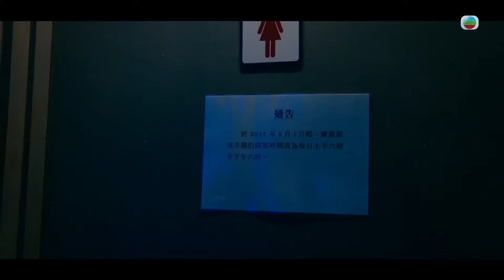妳不是她｜愛情遲來先上岸｜繁／簡／英字幕｜丁子朗｜馮盈盈｜第6集加長版精華｜TVB港劇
【妳不是她】第6集精華 愛情遲來先上岸（繁／簡／英字幕）

明明係阿Man(黃庭鋒)識夏莉(馮盈盈)在先，不過愛情並唔係先到先得，眼白白將心儀對像讓咗俾好兄弟林信(丁子朗)，都係因為嗰兩個字啦，緣份呀！

妳不是她｜星期一至五晚上 8:30｜翡翠台

《妳不是她》(You're Just Not Her)是TVB拍攝製作的浪漫愛情電視劇，由丁子朗、馮盈盈、姚嘉妮、張頴康、車婉婉、馬貫東、彭慧中、胡楓、羅蘭、袁文傑、郭柏妍、黃庭鋒等主演。《妳不是她》劇情講述情侶林信(丁子朗)與夏莉(馮盈盈)同居多時，愛情漸變平淡，對將來也存在分歧。兩人經歷一場車禍後，踏實賢淑的夏莉變得熱情率性，轉變成男人夢寐以求的浪漫情人，但眼前的她猶如判若兩人，到底車禍中發生了什麼事？